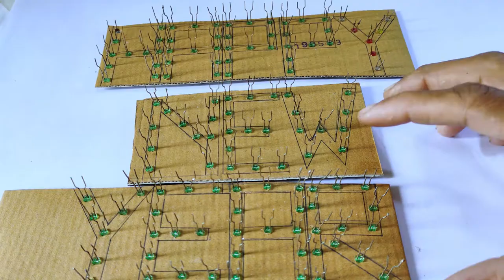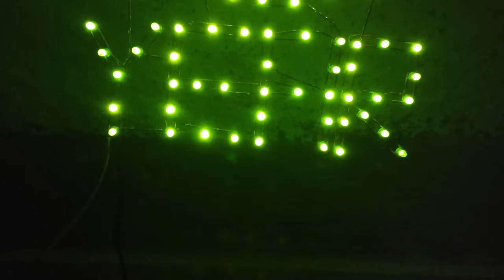How to make "HAPPY NEW YEAR" using LED //Technical Biku.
Hello friends I am Bikramjit

In this video I will show you how to make Happy New year using LED.

           Think you need

1. Card boards (According to size)
2. LED (I used 3mm led)
3. Cooper wire
4. Connection wire
5. soldering iron
6. 3-5 v power supply

Here on this channel i uploaded every week school project, science project, easy home made electrical project, DIY videos and much more.